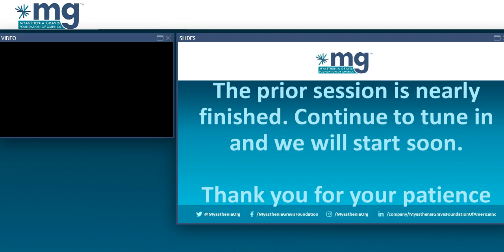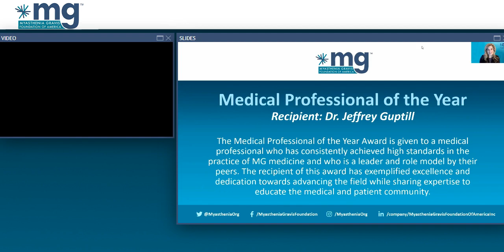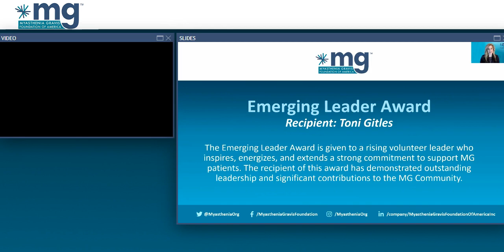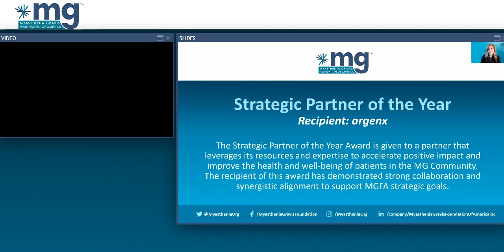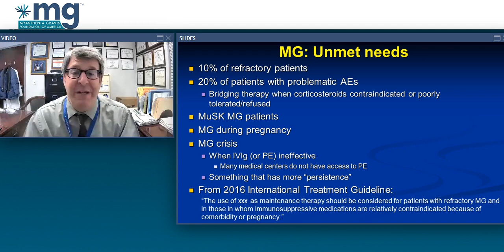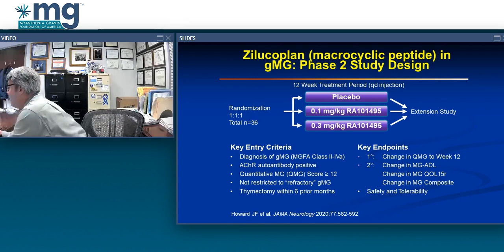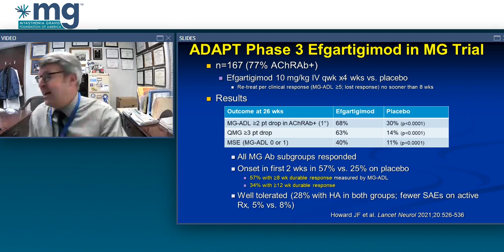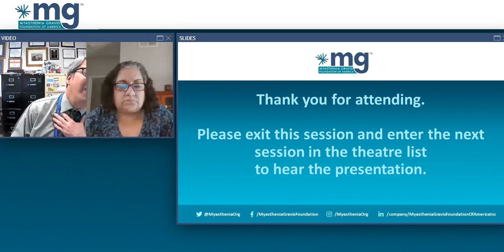2022 MGFA National Patient Conference: 2022 Volunteer of the Year Awards and New Treatments in MG